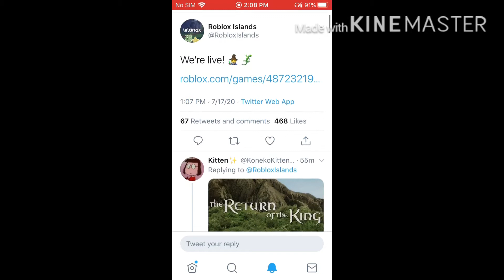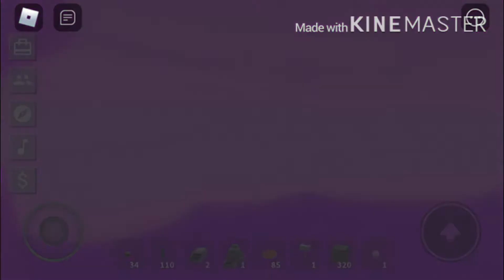(Islands/SkyBlox) IS BACK! ALSO BONUS UPDATE!